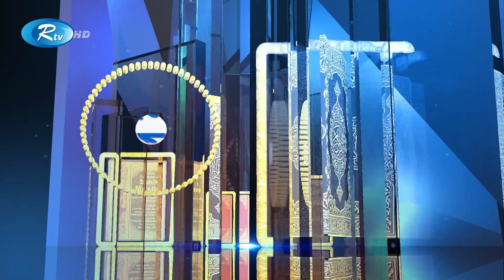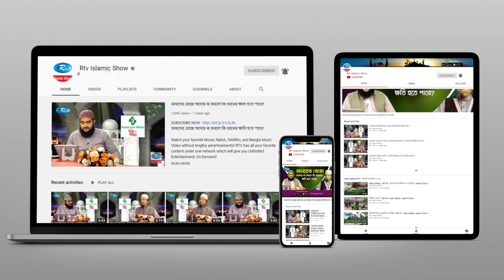৬ জন যুবক যেভাবে ৩০০ বছর ঘুমিয়ে কাটিয়েছিলেন| Tomader Jonno Islam | Ep 30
Program: Tomader Jonno Islam | তোমাদের জন্য ইসলাম
Subject: ৬ জন যুবক যেভাবে ৩০০ বছর ঘুমিয়ে কাটিয়েছিলেন
Episode: 30
Host: Subha Safayet Shizda | সুবহা সাফায়েত সিজদা

- Team RTV